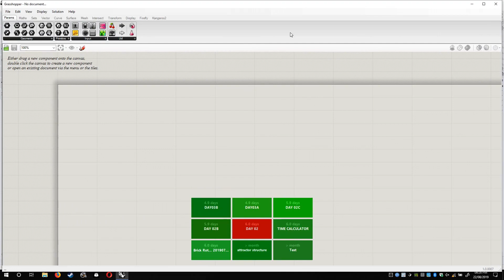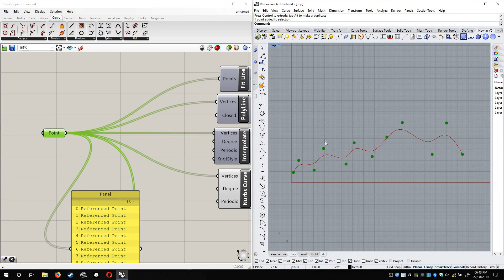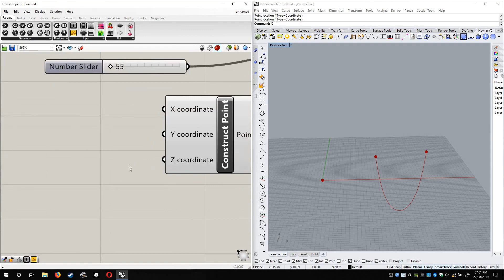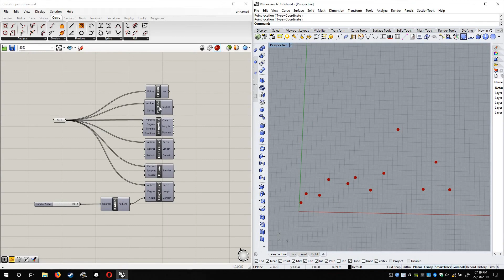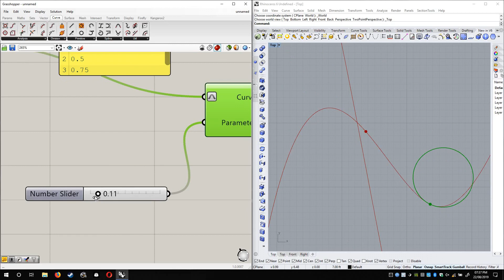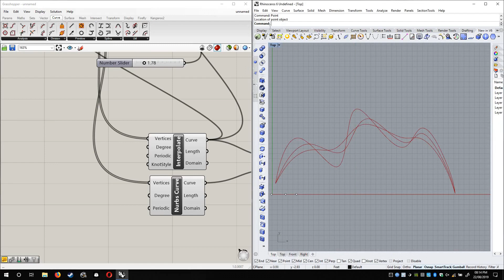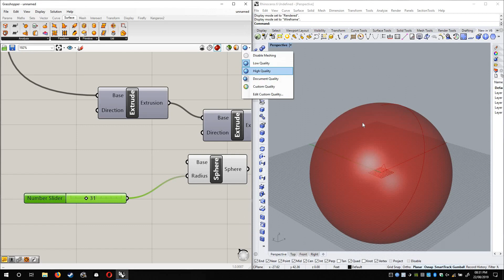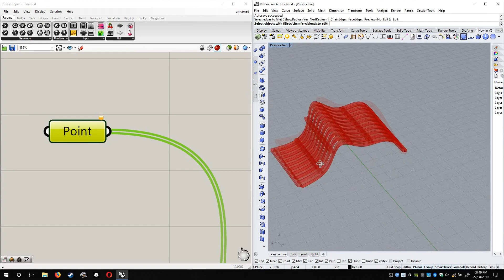Computational Design with Talha Muftee - Part 4/6 (Urdu)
Workshop Recording for "Computational Design with Talha Muftee"
2019

The recordings were made as reference material for participants so production quality might be inconsistent but now open to public so others may benefit. Originally hosted in Lahore in 2019 at Daftarkhwan.